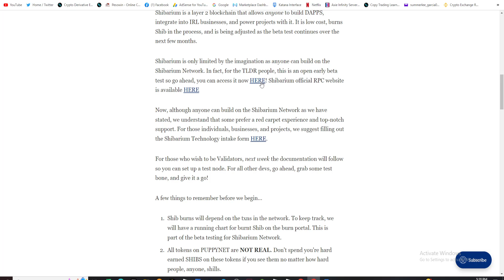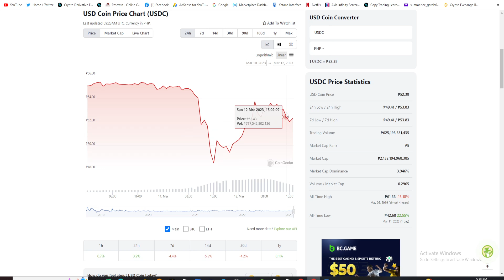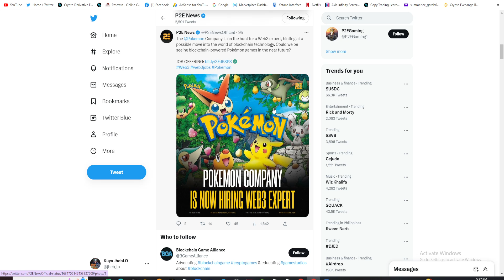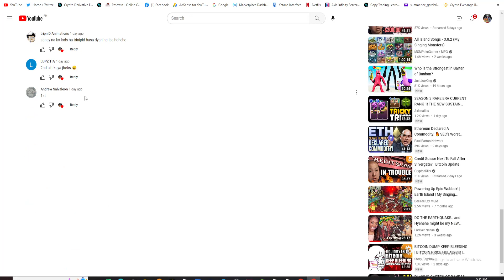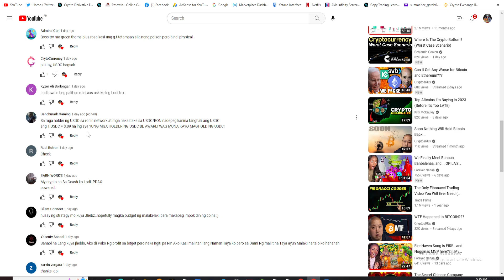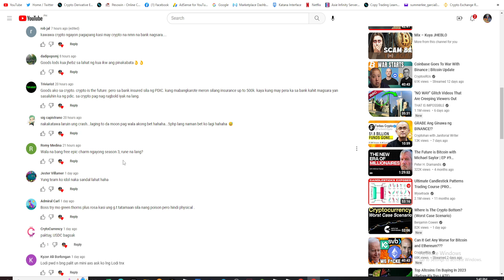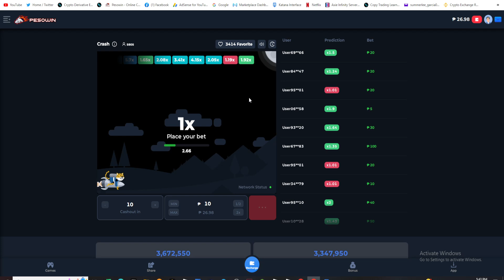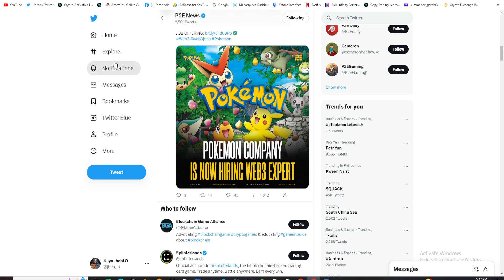ANONG SUSUNOD NA MANGYAYARI? | Crypto News | Axie Infinity | Bitget | Update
PESOWIN CODE: 95uOGq0J